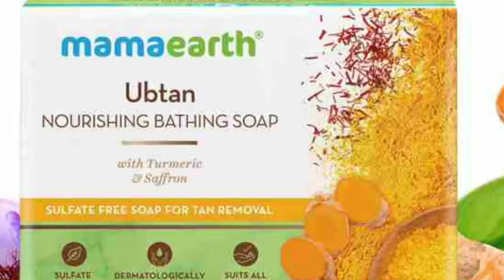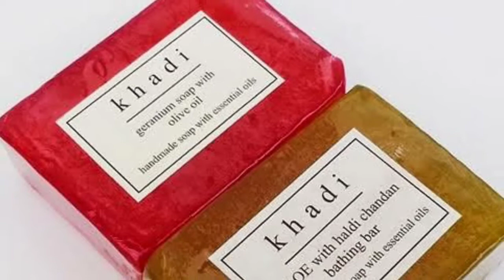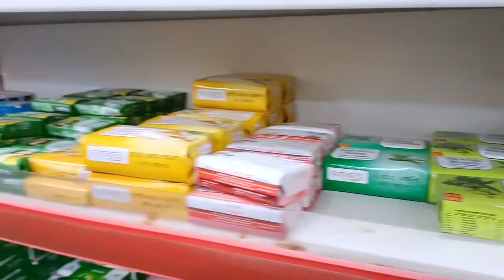Best PH Tested Paraben Free Sulphate Free Beauty Soap In Indian Market ll Top Bathing Soap In India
Hey Dear All...
This is my youtube channel which provides you different types of products review,product information and also provides beauty tips, home remedies,  women health issues and many more.
So, in this video here I show you Top PH
Value tested bathing soap in India

NutriGlow Kesar facial kit-

SILK CREAM-

Mamy Poko Pants-

High Quality Lakme Lipstick-

Topics Cover-
Taning
sunburn
Rashes
Dry skin
malasma
Prickly heat
Oily skin problems
Best sunscreen lotion
Top Bathing Soap In India
Best Bathing soap in india
best & affordable bathing soap in Ibdia